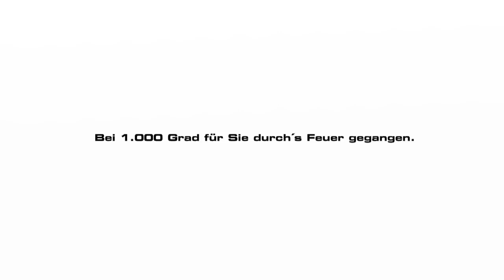Brandversuch POROTON® WDF®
Wir haben einen Brandversuch mit unserer POROTON® WDF® durchgeführt und für euch dokumentiert. Hierbei wurde eine 2 x 2 Meter große Bestandwand aus 24 cm dicken POROTON® Ziegeln aufgemauert und unsere POROTON® WDF® 180 davorgesetzt. Anschließend wurde die Mauer mit einem mineralischen Außenputz verputzt.

Bei dem Brandtest wurde ein Gasprojektor mit 2-3 m Flammendurchmesser verwendet. Die Brandtemperatur war bei mehr als 1.000° Celsius.

Unsere Wand wurde 12 Minuten lang beflammt. Das Ergebnis seht ihr hier!

Immer auf dem Laufenden bleiben mit dem NEWSLETTER von Schlagmann Poroton. Die Info-Mails von Schlagmann liefern relevante Informationen für Bau-Experten. Wir wählen die Themen kritisch aus, um Ihnen echte Neuigkeiten mit Praxisbezug zu bieten.

melden Sie sich einfach an.